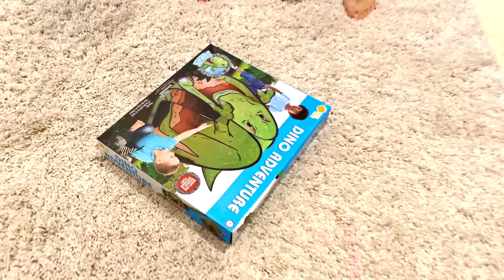Nastya Learns How To Foster a puppy